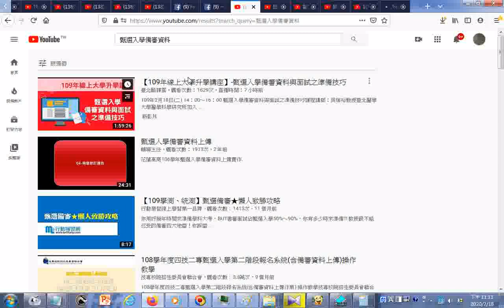瀏覽 【109年線上大學升學講座】 甄選入學備審資料與面試之準備技巧+搜尋 +使用桌面版的 Firefox 傳送分頁到其他裝置上 Firefox 說明 htm20200218GG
參考網址 筆者附錄: 有求孔孟聖道三寶心法就不枉費今生來世間。世間財世間用--生不帶來，死不帶去，或是給以後不相識的人用，但是得三寶心法卻能帶著走，在世能逢凶化吉、躲劫避難、改變命運，壽終能超生了死，離苦得樂，智者切莫入寶山而空手回。